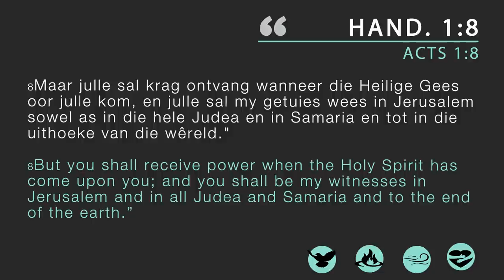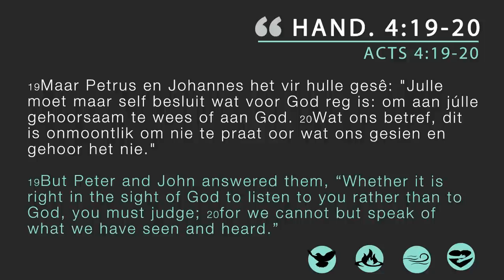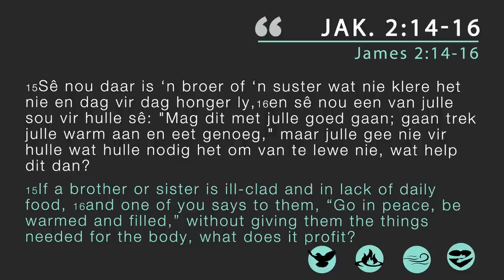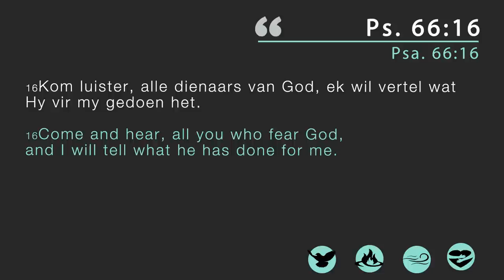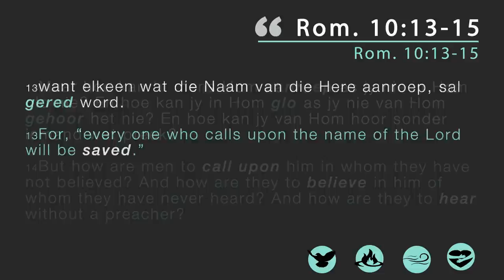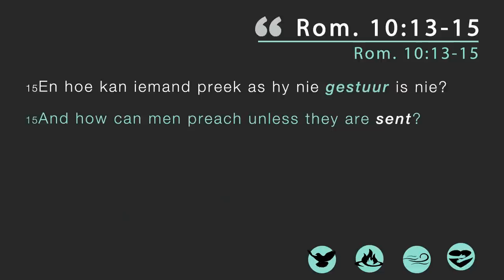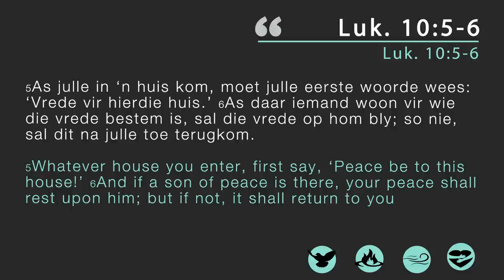14 Junie'20 I Krag van Getuienis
2020/06/14 Pieter Badenhorst
Revolusiekidz julle het ook julle eie spesiale erediens om 09:00 op ons Revolusie MPG Youtube kanaal